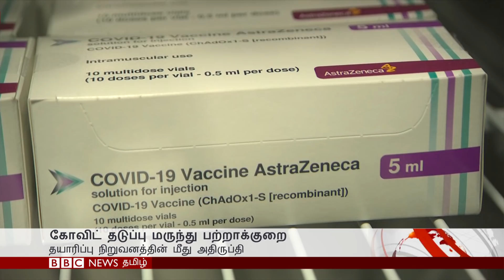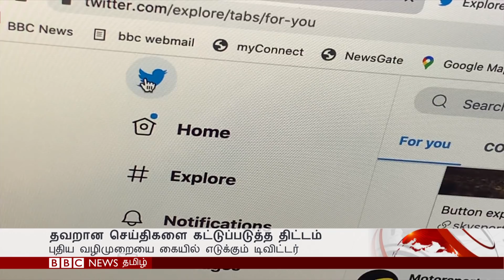பிபிசி தமிழ் தொலைக்காட்சி செய்தியறிக்கை | BBC Tamil TV News 26/01/2021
கொரோனா வைரஸால் சிலர் நோய்தாக்குதலுக்கு ஆளாகும் போது, மற்றவர்களுக்கு ஏன் அறிகுறிகள் தென்படுவதில்லை என்பதை கண்டறியும் முயற்சி  இறங்கியுள்ள ஆய்வாளர்கள் மற்றும் அமெரிக்க வரலாற்றில் முதல்முறையாக ஒரே ஆண்டில் இரண்டு கண்டனக் குற்றச்சாட்டுகளை எதிர்கொள்ளும் டிரம்ப்  உள்ளிட்ட செய்திகள்